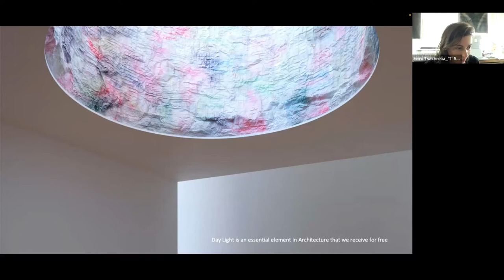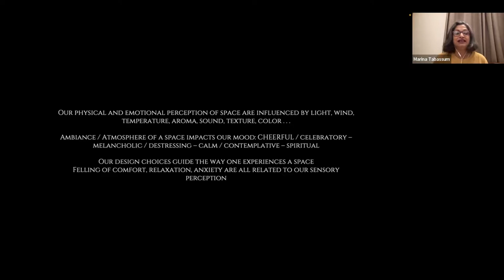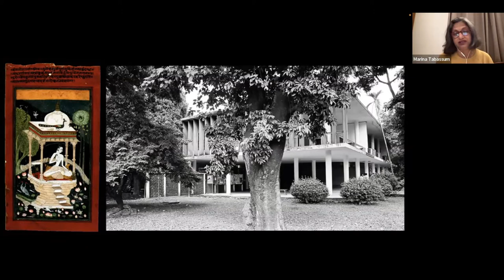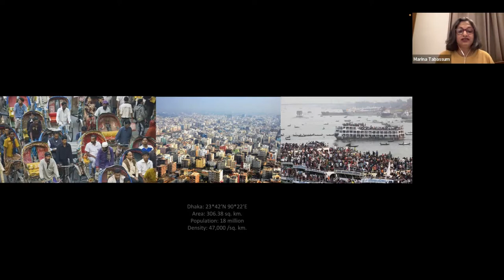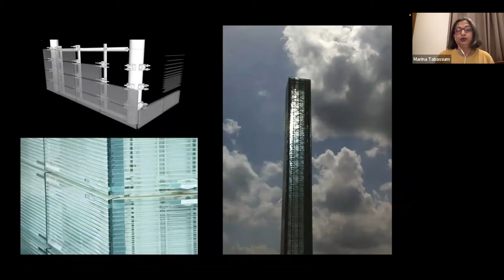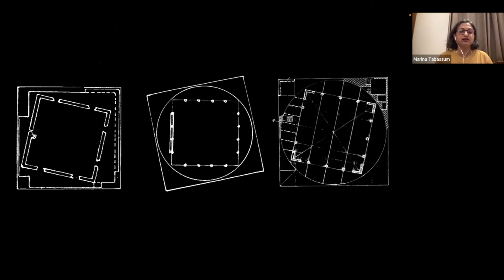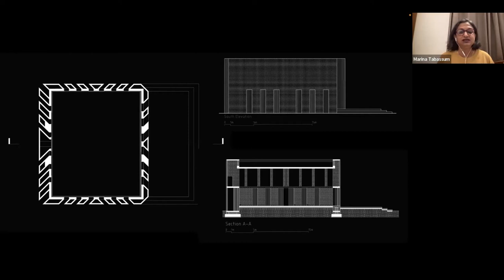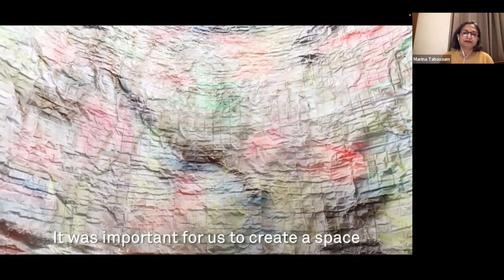LECTURE: Marina Tabassum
This lecture was delivered online by Marina Tabassum on July 20th, 2023 for the Virtual Public Lecture Series. These free events are organized by 'T' Space / SMHF in the framework of the 2023 Summer Architecture Residency program titled "Light + Polychromy".

Show your support for architecture discourse by donating to 'T' Space:
text 'FORARCHITECTURE' TO 707070